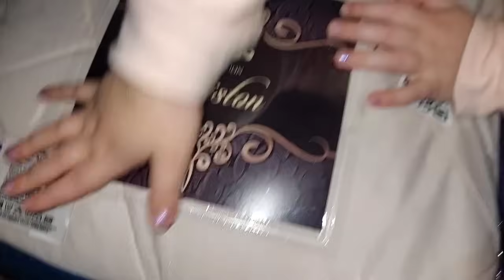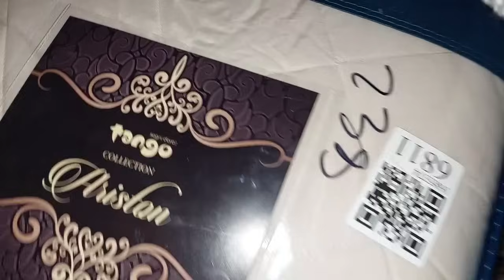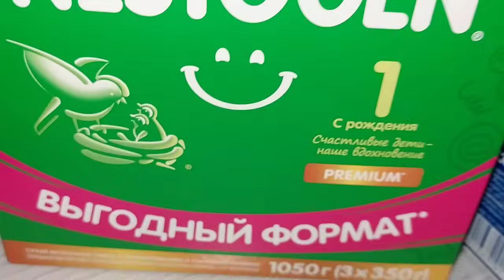Սկեսրայրս Խոհանոցում/ասել խոսելով Գործ ենք անում/Հյուր ունենք/հավես Նվերներ 🛍vlog